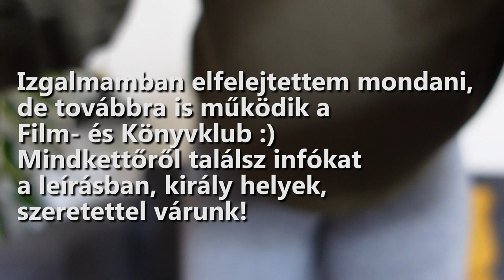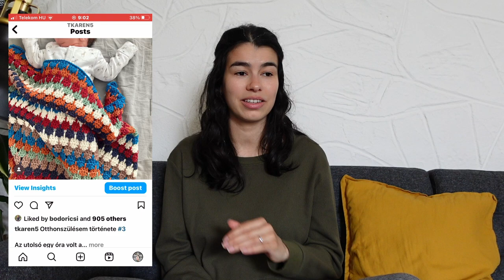Otthonszülésem története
Ebben a videóban az otthonszülésem történetét mesélem el. Remélem tetszeni fog :)

Timeline
0:00 6 hét után
2:36 Az otthonszülés háttere
6:56 Miért otthonszülés?
9:27 Bábák szerepe
10:10 Felkészülés
13:18 A szülésélményem

tagek
youtube touati karen terhesség várandósság baba kisbaba szülő anya apa  nehézségek kérdés testi lelki egészség szülés otthon otthonszülés